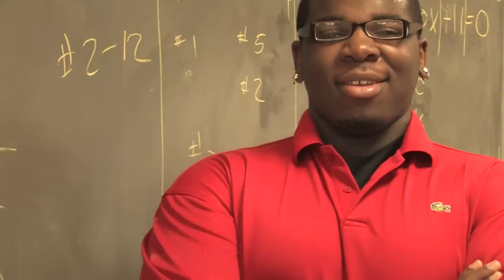St. Aemilian-Lakeside Trauma Informed Care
St. Aemilian-Lakeside Trauma Informed Care Video.

This video was produced by Life Productions, Inc.